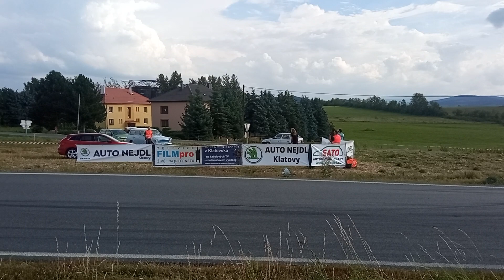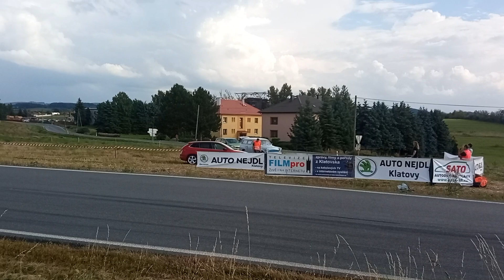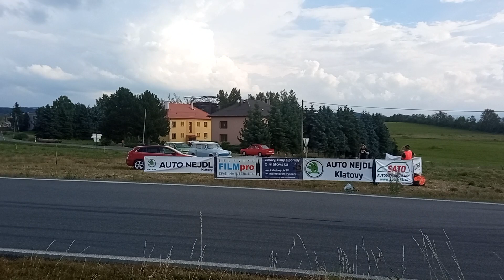okruh Škoda sraz Běšiny